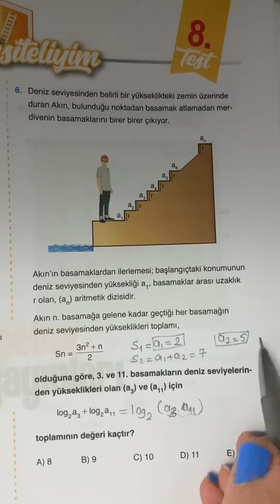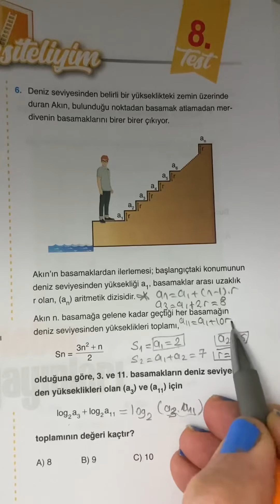DİZİLER…yks2024 tyt ayt matematik